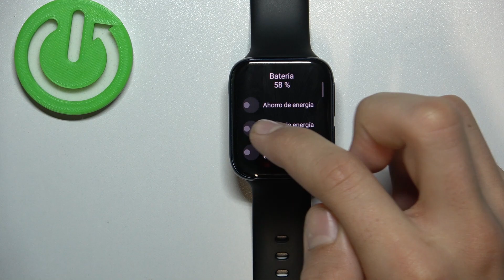Como activar el modo ahorro de energia en Oppo Watch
En un móvil no hay nada más importante que el ahorro de batería. Para aprender a activar el modo ahorro de batería en Oppo Watch ve nuestro vídeo. Hoy mostramos cómo apagar y encender ahorrar batería en Oppo Watch.

¿Cómo activar el modo ahorro de batería en el Oppo Watch? ¿Cómo ahorrar batería en el Oppo Watch? ¿Cómo se ahorra batería en el XXXOppo WatchX? ¿Cómo desactivar el modo ahorro de batería en el Oppo Watch?